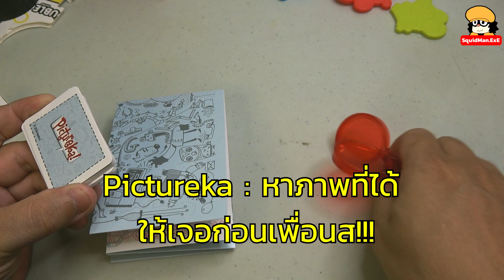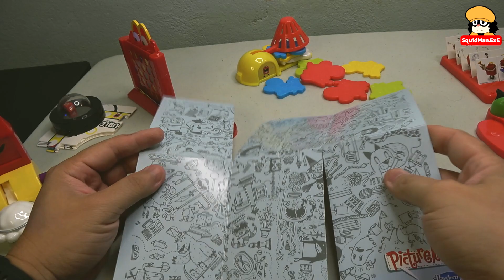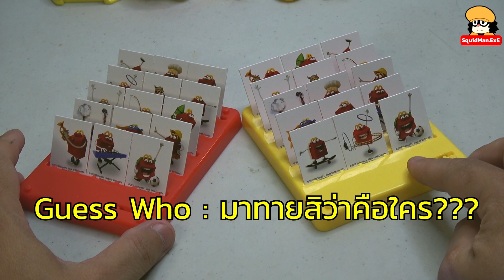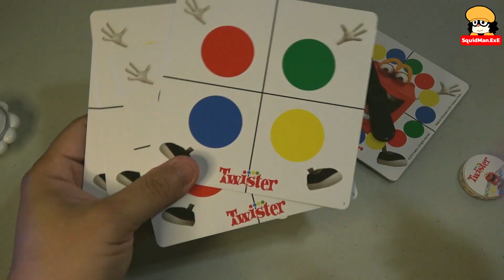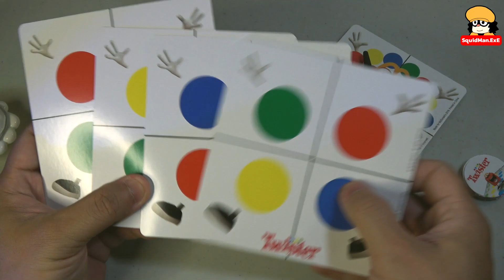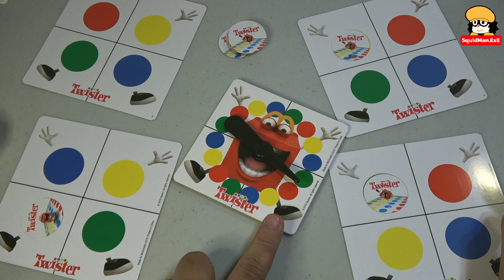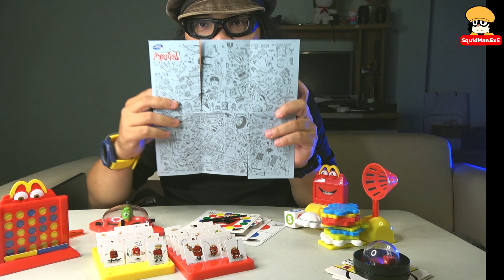Hasbro Gaming board games, from Happy Meal, McDonald's Thailand, Full Review and How to Play ครบเซ็ต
รีวิวเซ็ตของเล่น Hasbro Gaming บอร์ดเกมราคาประหยัดที่แถมจากชุดอาหาร Happy Meal ของ McDonald's Thailand. รวมถึงวิธีการเล่น How to Play แบบครบทุกตัว และวิธีที่จะชนะเกมนั้น ๆ !!!

หลาย ๆ คนที่เป็นแฟนของเล่น Happy Meal อาจพอรู้ว่าของเล่นแต่ละโซนประเทศจะแตกต่างกันออกไปบางชิ้น และชิ้นนี้คือเซ็ตที่วางขายในประเทศไทยครบชุดครับ...

หลังจากที่รอซื้อสะสมอาทิตย์ละ 2 ตัวจนครบทั้งเซ็ตได้แก่...

1. Connect 4 : เกมลงบล็อคต่อจุดให้ได้เป็นแถวใครได้แถวก่อนชนะ...
2. Trouble : เกมเหมือนหมากกระดานบันไดงูแต่เล่นเข้าใจได้ง่ายมากแม้ไม่เคยเล่นมาก่อน...
3. Pie Face : ทอยลูกเต๋า หมุนเครื่องจักร ใครแพ้จะโดนพายฟาดหน้า...
4. Pictureka : หาของที่อยู่ในการ์ดที่เปิดได้ให้เจอ มีทั้ง Easy Mode และ Hard Mode ในแผ่นเดียว...
5. Mouse Trap : ดึงหนูออกจากกับดัก ใครเล่นทีหลังมีโอกาสเสี่ยงตายสูง...
6. Guess Who : เกมใช้ปัญญา ทายสิ่งที่อยู่บนการ์ดฝั่งตรงข้าม...
7. Hungry Hungry Hippos : เกมกดฮิปโปแข่งกันเขมือบอาหาร!!!
8. Twister : อารมณ์ลุ้นหวยต้องมาลงเกมนี้แหละ...

ซึ่งทั้งหมดจะแถมจากชุด Happy Meal และสามารถซื้อเพิ่มได้ตัวละ 50 บาท เลยทำให้มันกลายเป็นบอร์ดเกมสนุก พกพาง่าย ในราคาที่ถูกดีครับ...

ใครที่ชอบเล่นแนวบอร์ดเกมกับเพื่อน ๆ ควรมีติดกระเป๋าพกพาไว้เล่น โดยเฉพาะเกมเบอร์ 2, 4, 6 และ 8 อันนี้คือเกมที่มีความยาวในการเล่นน่าจะเกิน 20 นาทีต่อเกม ซึ่งตัววัสดุที่ทำตัวเกมก็ค่อนข้างคุ้ม โดยส่วนตัวมองว่าคุ้มกว่าชุดของเล่นหลาย ๆ ชุดเสียอีกครับ...